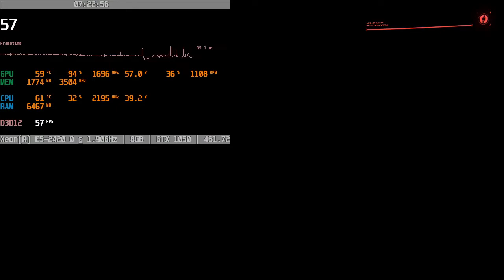Cyberpunk 2077 | GTX 1050 2GB | Xeon E5 2420 | 720p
Cyberpunk 2077
Benchmark
Gameplay PC

1280x720 Resolution
DirectX 11
VSync OFF

Aliexpress Intel Xeon E5 2420
8GB RAM DDR3 Dual Channel (2x4GB)
Nvidia Geforce GTX1050 2GB GDDR5 Gigabyte
SSD 512GB Heoriady